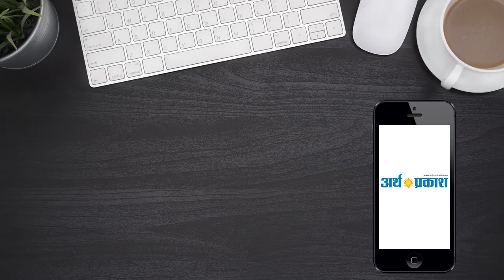PUNJAB || HARYANA , HINDI BULLETIN || Arth Parkash Tv